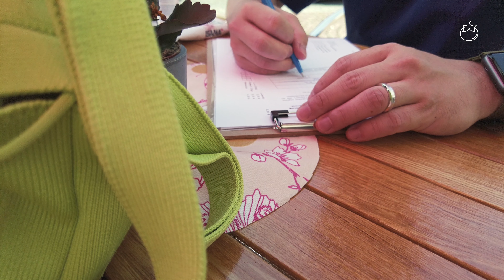🇩🇪독일 브이로그ㅣ우리 동네 구시가지 한 바퀴ㅣ브런치 냠냠 🥗(ft.DJI Pocket 2/Sony A7R2)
안녕하세요, 감또개입니다. :)

요새 날씨가 또 변덕을 부리고 있어요!
다행히 주말에 날씨가 좋아 동네 한 바퀴 돌고 왔습니다 :)
구시가지는 이사 후 처음 방문했는데요.
이렇게 이쁜 줄 몰랐어요 😳
흐흐

오늘도 고맙습니다.😊

ㅡ

📔 사진과 함께하는 이야기ㅣ글쓰남사찍녀
📧 무엇이든 물어보세요!

ㅡ

촬영 장비
- Sony A7R2